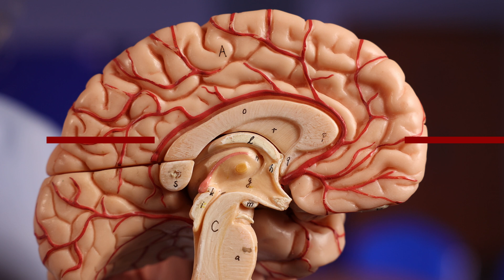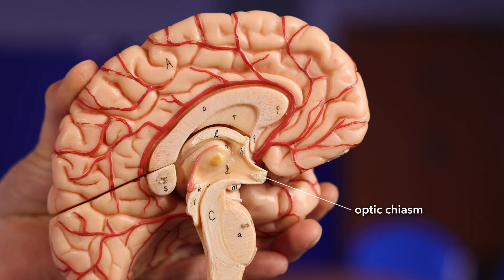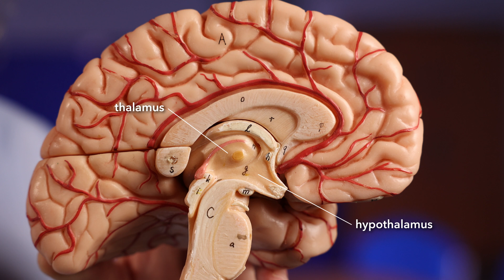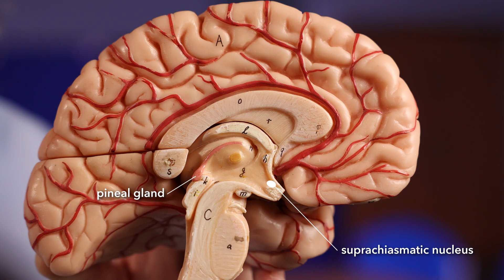Light, sleep and circadian rhythm anatomy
Why do students fall asleep in my embryology lectures if the room is dark? Is light from my phone really stopping me from getting a good night's sleep? Let's have a look at the neuroanatomy, intrinsically photosensitive retinal ganglion cells, the suprachiasmatic nucleus and the pineal gland.